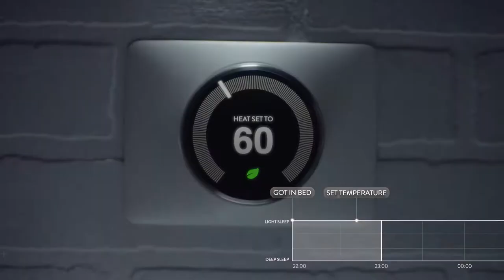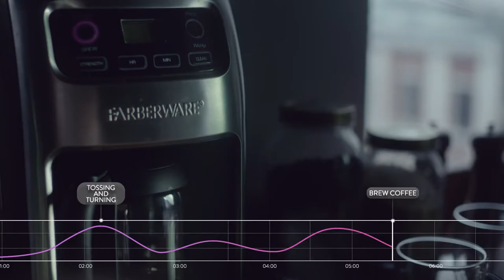EIGHT SLEEP TRACKER, SMART MATTRESS COVER & TEMPERATURE CONTROL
See nightly data and discover trends to improve your sleep. Uses ballistocardiography sensors to determine when you're awake or asleep, in and out of bed, and in different sleep stages